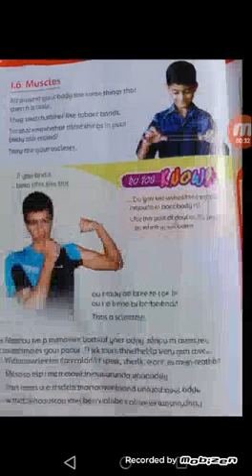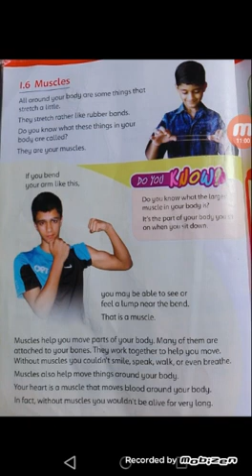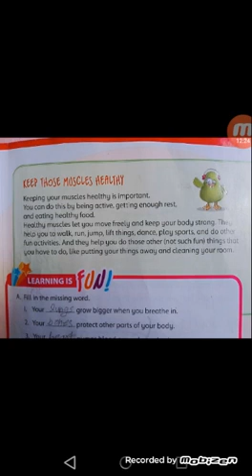Class 2.science.unit 1.The human body part 4